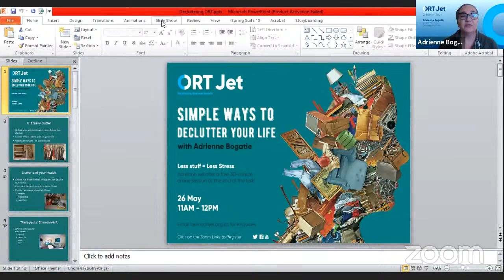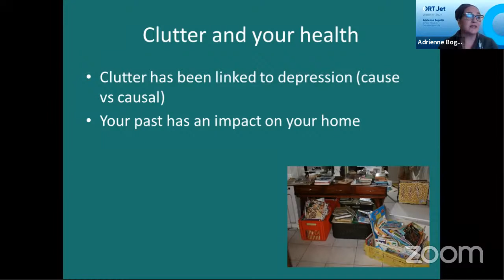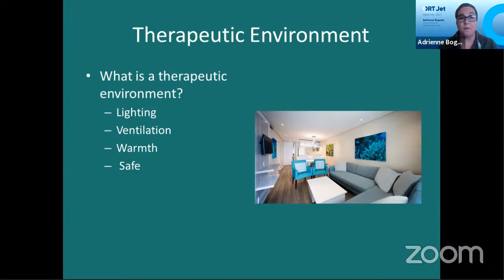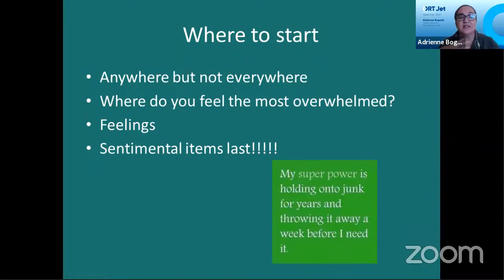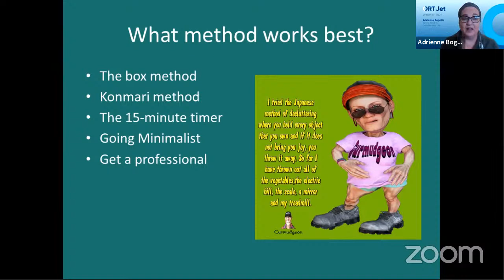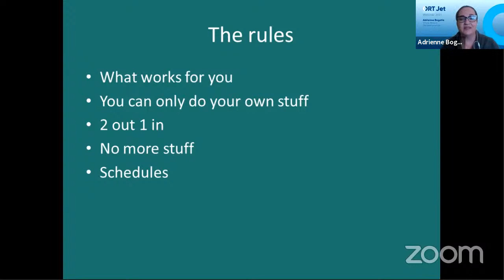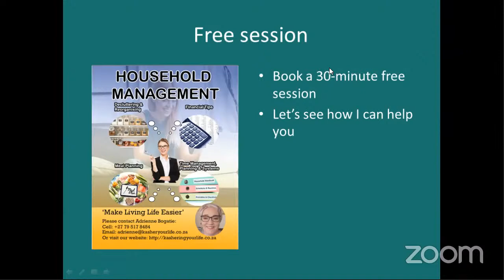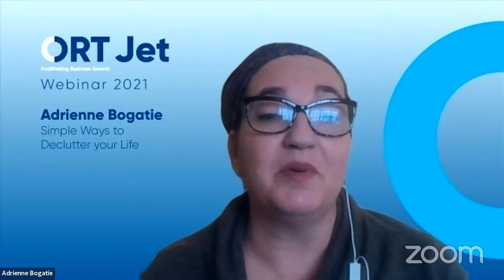Decluttering Your Life with Adrienne Bogatie